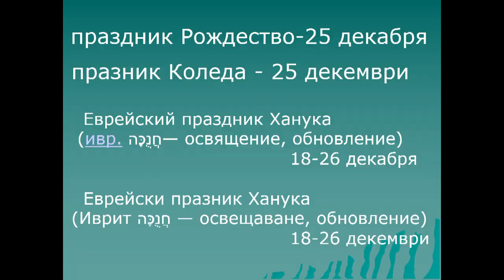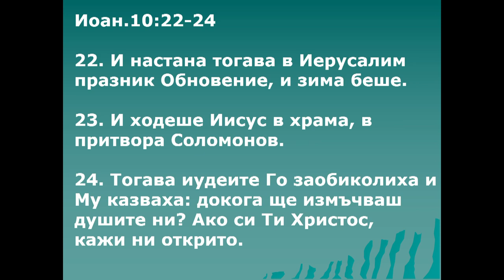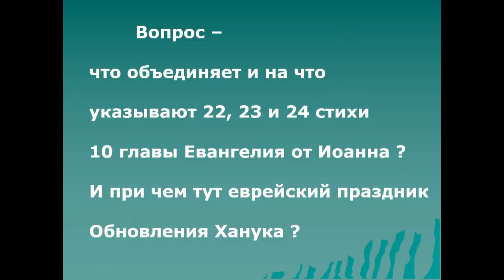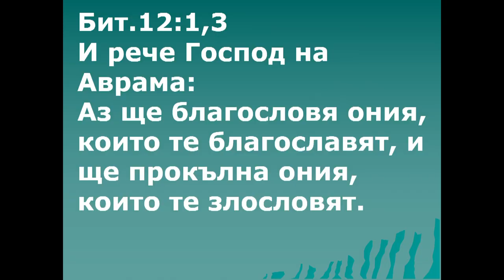Слово к церкви